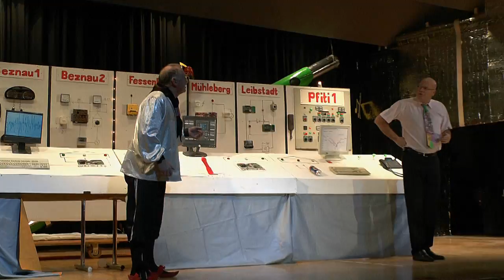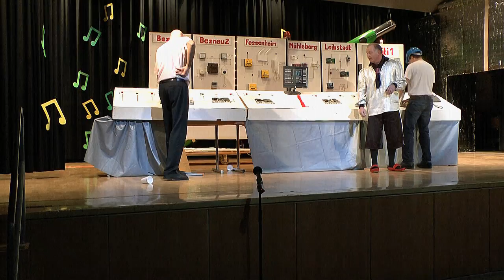Prattler Larifari 2013